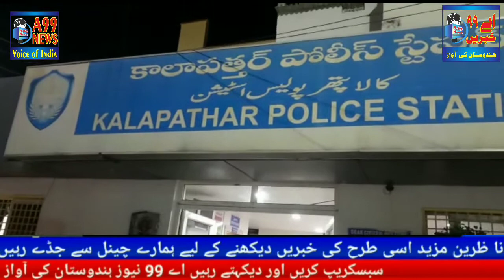Ek Sarphire Shaqs Ne Goliya Chaladi Apne hi Biwi Bacho par 3Goliya chali shukar hai kisi ka jaani no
Noqsan nai huwa kalapatthar police station hudud main pesh aaya ye waqiya